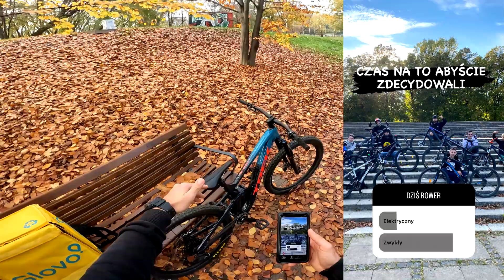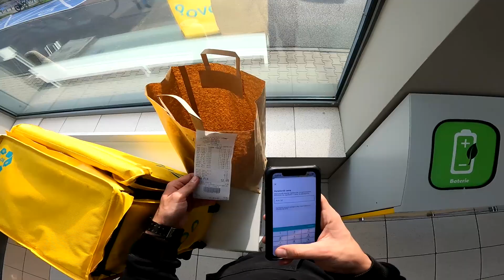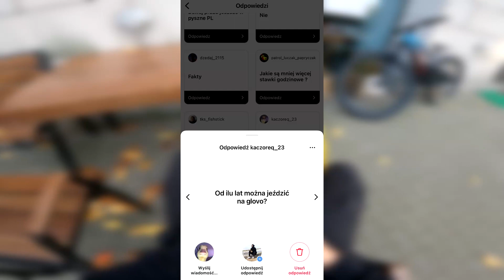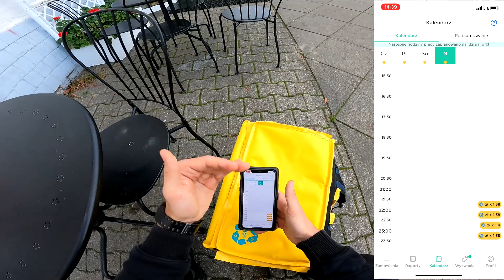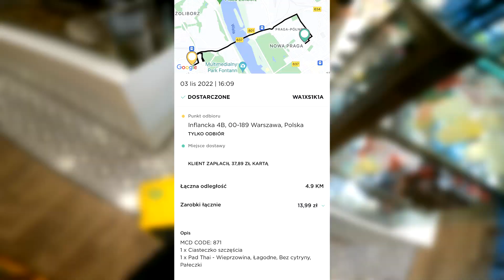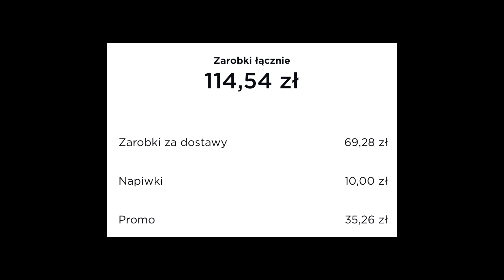TEGO DNIA ZAROBIŁEM NAJWIĘCEJ JAKO DOSTAWCA JEDZENIA